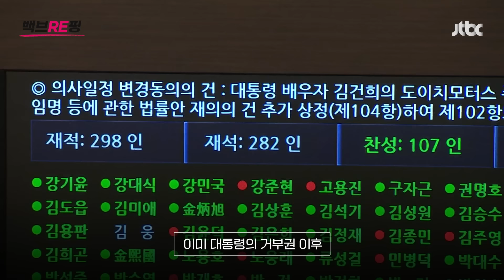용산의 권불2년… 선거 땐 지우고, 당선 뒤 버렸다｜백브RE핑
22대 총선 결과 국민의힘이 참패를 당하자 당내에서 '윤석열 대통령 책임론'이 커지고 있습니다. 윤석열 대통령이 거부권을 행사한 '김건희 특검법'이나 대통령실의 수사 개입 의혹을 제기하는 '해병대 채상병 특검법'에 대해서도 찬성한다는 목소리가 나오는데요. 임기 절반이 채 지나지 않은 윤 대통령이 레임덕(권력 누수)을 넘어 데드덕(권력 공백)에 빠질 수 있다는 관측도 나옵니다. 백브리퍼 최종혁 기자가 정치적 참견시점으로 전해드립니다.